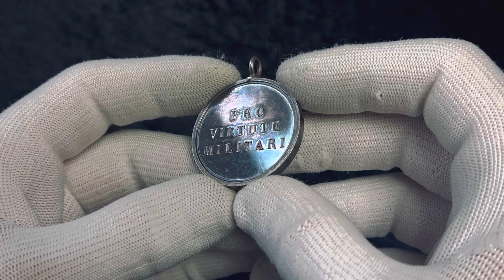Lot 61 Austria - Hungary Medal "Pro Virtute Militari" 1816